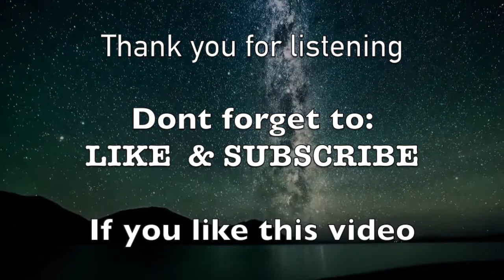17 minutes DEEP SLEEP - Delta waves sounds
Helps  you fall asleep quickly,  good who are suffering from insomnia, anxiety and stress.